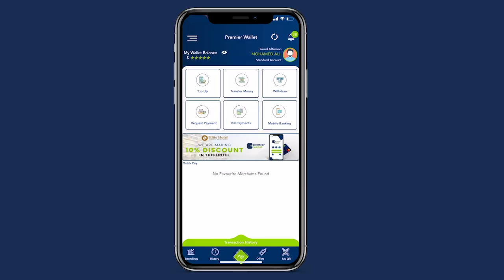Golaha Sare ee Culimada oo ku baaqay in degdeg ay u heshiiyaan madaxada ugu sareysa dalka.